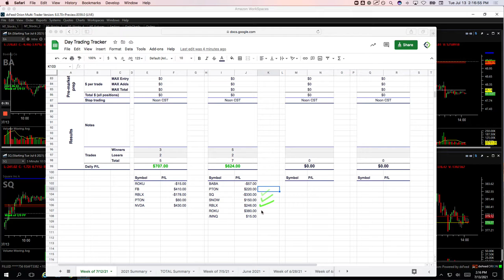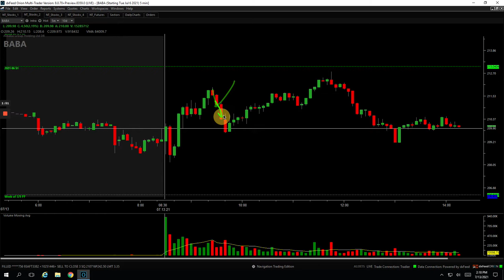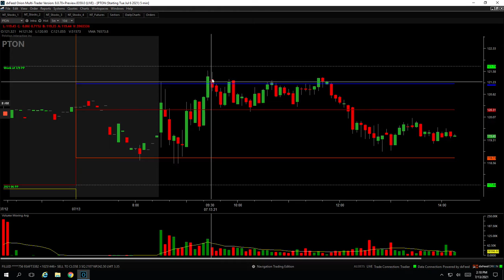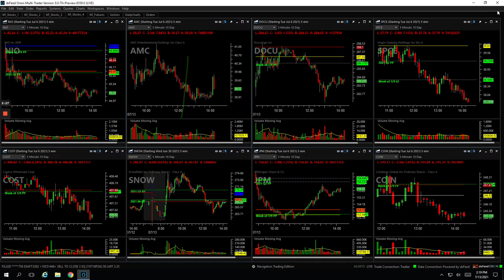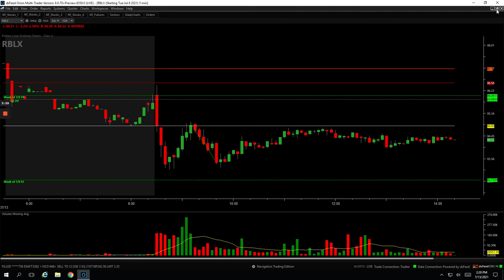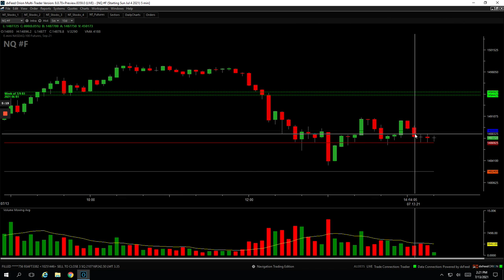Day Trading Recap : 7-13-21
👉 Biggest winner - PTON

YouTube.com/navigationtrading
Facebook.com/navigationtrading